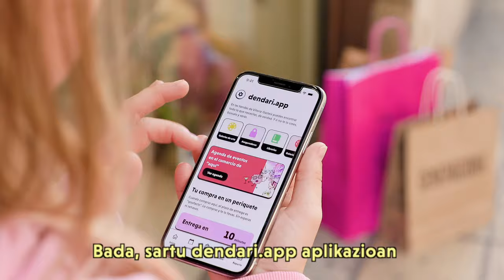Aldatu “txipa” eta erosi hemen - Tokiko merkataritza sustatzeko kanpaina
Online erostea ez da beti aukerarik onena. Aldatu “txipa” eta erosi hemen kanpainak garrantzia eman nahi dio Gasteizko dendetan erosteari, beste kontsumo-molde ez hain urbil, ez hain iraungarri eta ez hain abegikor batzuen aldean.